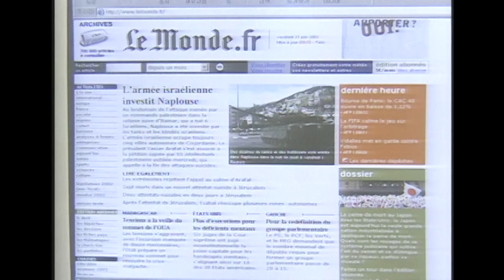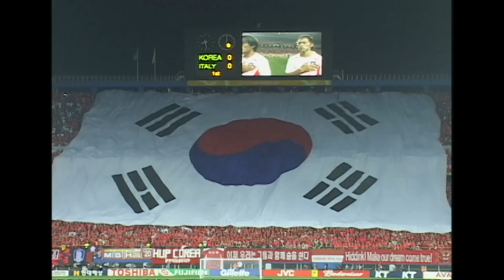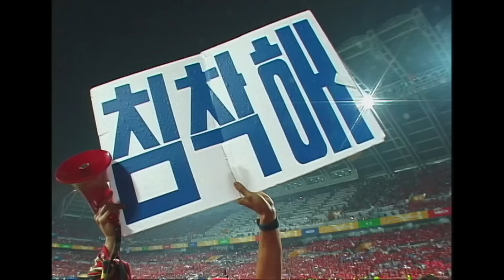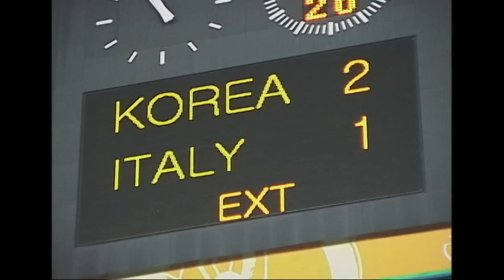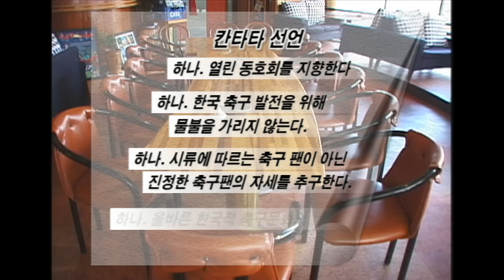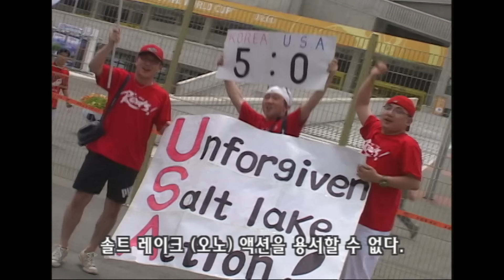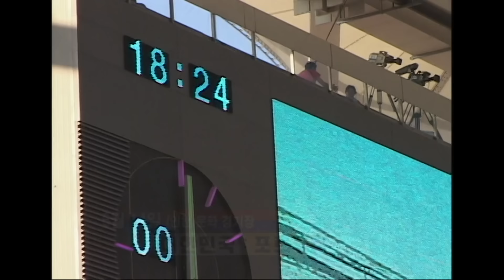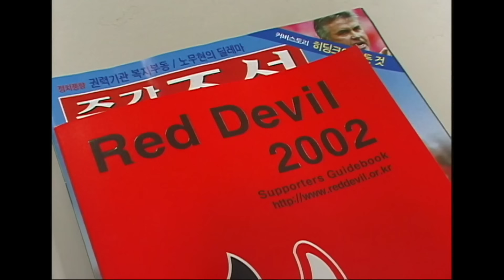2022 카타르에서도 우리가 가장 뜨거웠다! 붉은 악마의 열정은 끝나지 않는다! I KBS 2002.06.23 일요스페셜 방송